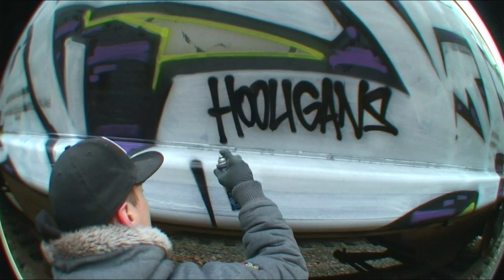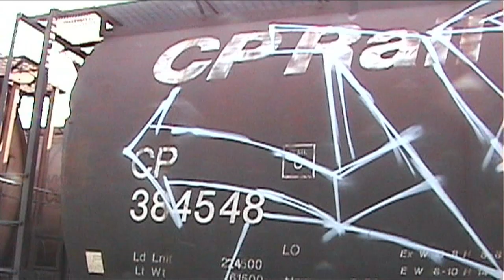KEEP6 WHOLECARS - Train Graffiti Video - RAW Audio - Stompdown Killaz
graffiti video wholecar train